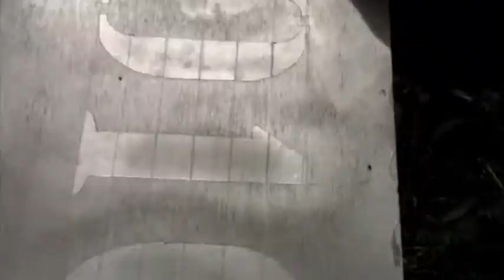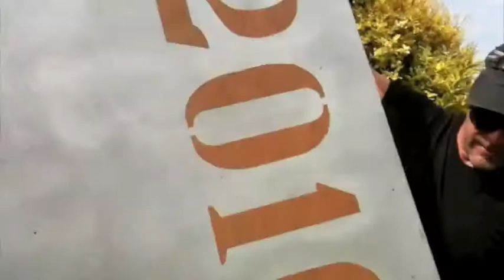Sign of the Times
The Osborne family project, Hobart 2010 NYE